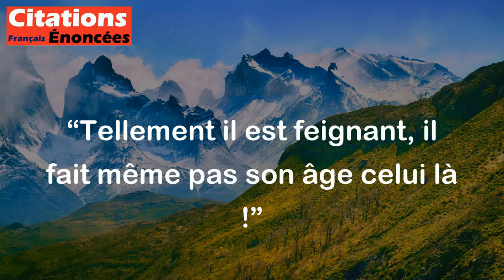Tellement il est feignant, il fait même pas son âge celui là ! - Coluche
Cette citation de Coluche signifie que la paresse de la personne est si importante qu'elle affecte également son apparence physique et son comportement, donnant l'impression qu'elle est plus jeune et plus immature qu'elle ne l'est en réalité.